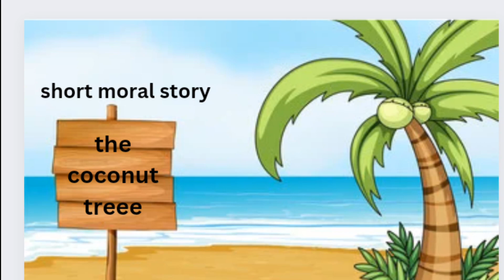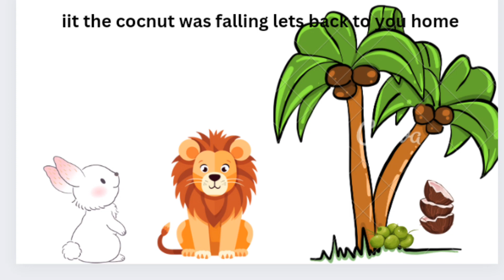short moral story the coconut and tree @Kidzstoryisra